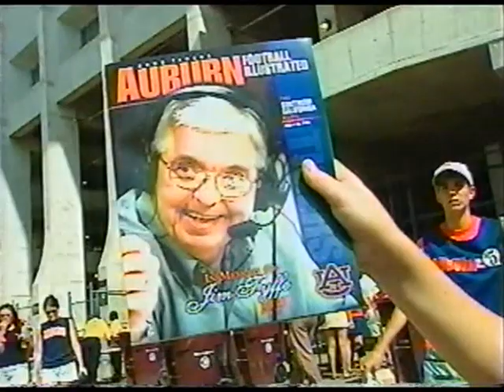Jim Fyffe remembered on CBS in 2003 during Auburn-USC game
During the 2003 Auburn-USC game on CBS, they took time to do a segment on Jim Fyffe and mention his passing earlier that year. Jim Fyffe was the play-by-play radio broadcaster for Auburn for 22 years, 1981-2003. R.I.P. Jim Fyffe

After his passing, Rod Bramblett was named the play-by-play broadcaster for the Auburn Radio Network in 2003.